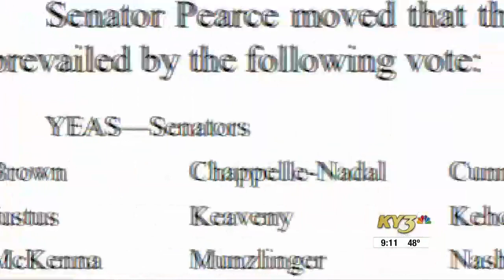Fact Finders: Did Eric Schmitt vote twice to sell Missouri farmland to foreigners?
The Trudy Busch Valentine ad focuses on Senate Bill 9 from the 97th General Assembly in 2013.